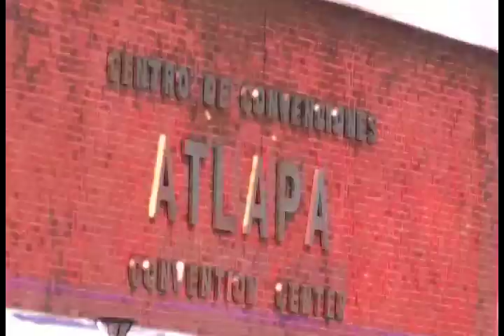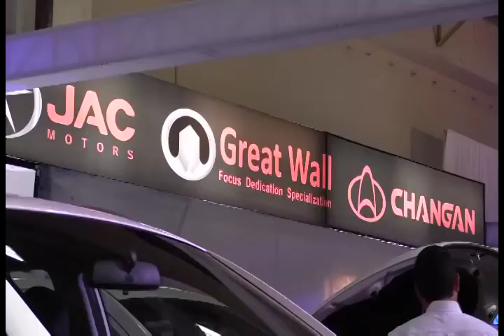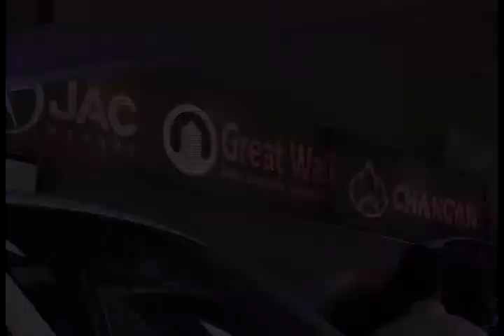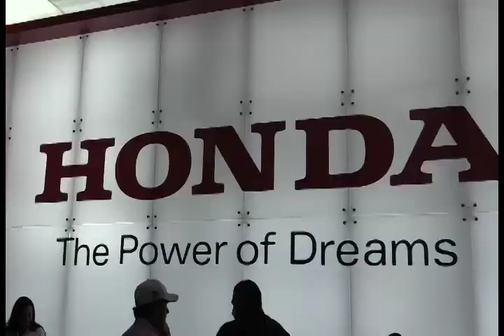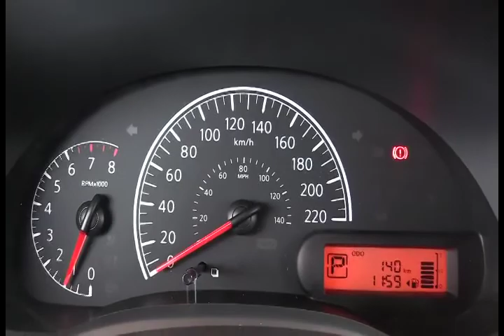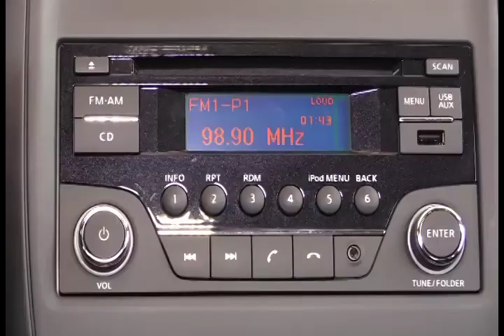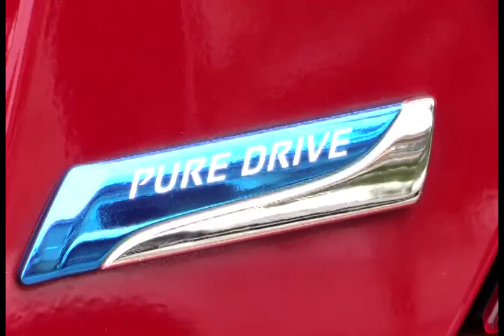AUTOPISTA TV 14 10 14